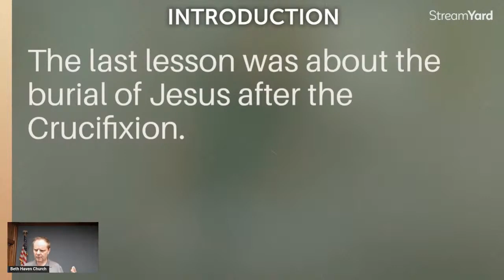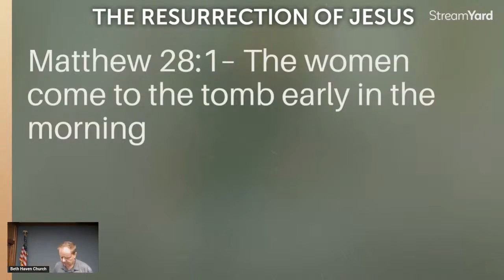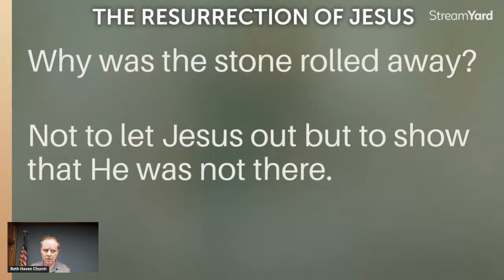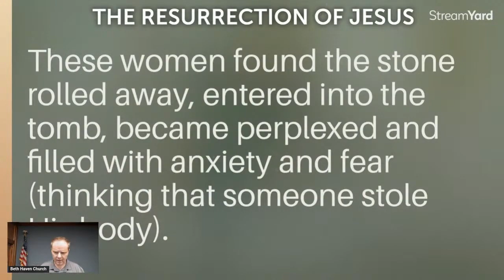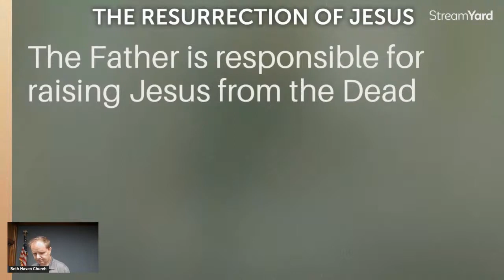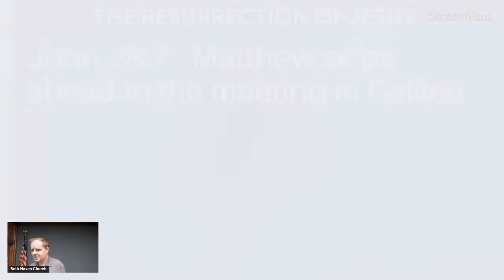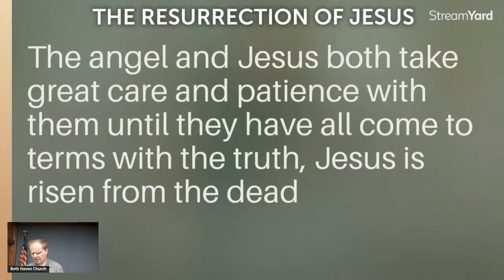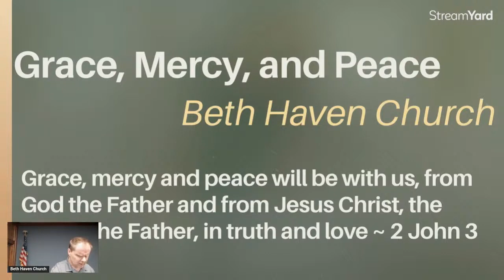Matthew 28:1-15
The Resurrection of Jesus Christ